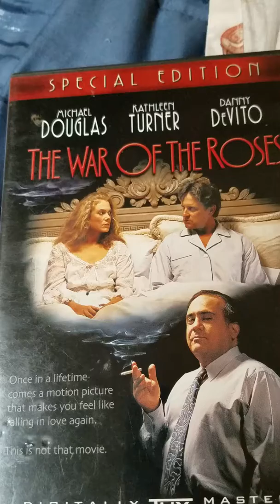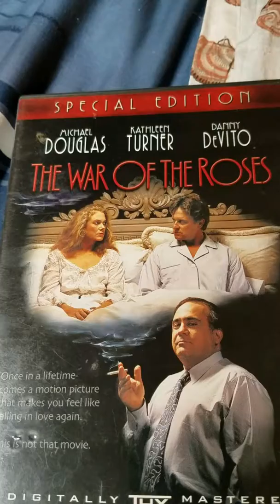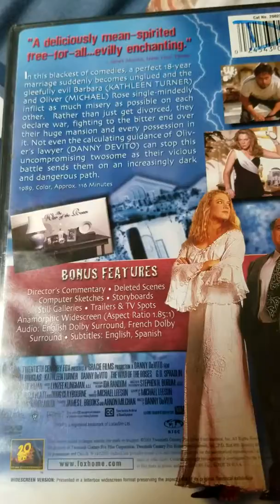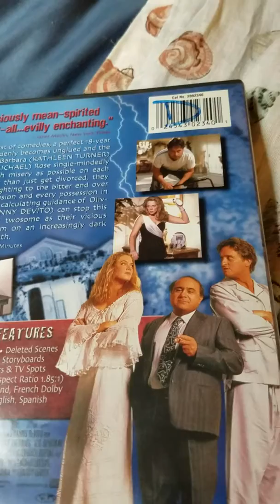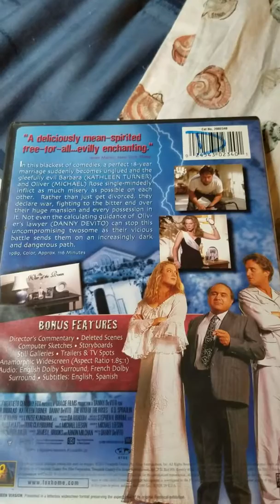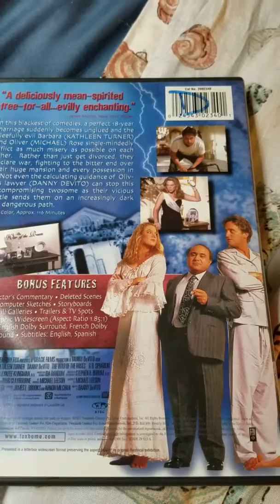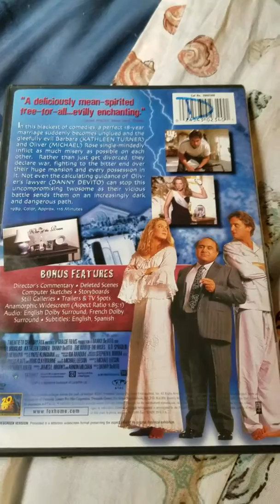War of the roses 1989